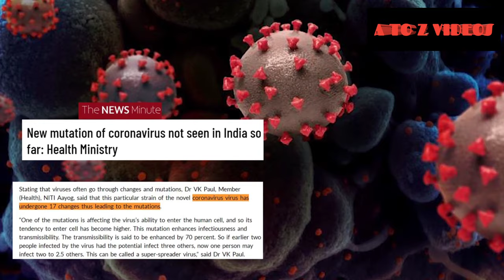How Dangerous is the New COVID-19 Strain? ||How is New strain of COVID in the U.K / Britain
News of a new strain of the COVID-19 disease has stoked fears in the UK and the rest of the world. A number of countries, including India, have banned or restricted travel to the country. Immunologist Dr. Satyajit Rath and News click's Prabir Purkayastha discuss the new strain and its implications.
As temperatures drop, coronavirus particles on surfaces may remain infectious longer:
In order to remain infectious, the scientists said the SARS-CoV-2 membrane needs a specific web of proteins arranged in a particular order.
Scientists have used virus-like particles to predict how environmental factors affect the survival of the novel coronavirus on surfaces, and found that the COVID-19 virus may remain infectious longer as temperatures drop in winter.

According to the study, published in the journal Biochemical and Biophysical Research Communications, virus-like particles, or VLPs, “faithfully mimic the external structure of the SARS-CoV-2 virus.”
The researchers from the University of Utah in the US said the VLPs are empty shells made of the same lipids and three types of proteins as present in an active SARS-CoV-2 virus, but without its genetic material RNA that causes infections.

“The VLPs however, possess no genome and thus present no infectious threat which enables rapid studies with reduced safety requirements,” they wrote in the study
In the current research, the scientists tested the virus-like particles on glass surfaces under both dry and humid conditions.

The researchers explained that the SARS-CoV-2 virus is commonly spread when an infected person ejects droplets of tiny mucus-laden aerosols from the lungs via sneezing, coughing, or exhaling sharply.

They said these droplets have a high surface to volume ratio and dry out quickly — so both wet and dry virus particles come into contact with a surface or travel directly into a new host.

Using advanced microscopy techniques, the researchers observed how the structure of the VLPs changed under these changing conditions.

They exposed VLP samples to various temperatures under two conditions — with the particles inside a liquid buffer solution, and with the particles dried out.

In both liquid and bare conditions, the scientists found that elevating the temperature to about 93 degrees Fahrenheit for 30 minutes degraded the outer structure.

According to the researchers, the effect was stronger on the dry particles than on the liquid-protected ones.

In contrast, they said particles in room temperature conditions or outside in cooler weather may remain infectious longer.

While humidity likely affected how far the virus particles in cough and sneeze aerosols travelled in the air before they dried out, the researchers saw very little influence of humidity on the survival of the VLPs on surfaces.

“When it comes to fighting the spread of this virus, you kind of have to fight every particle individually. And so you need to understand what makes each individual particle degrade,” explained Michael Vershinin, co-author of the study from the University of Utah.

“What’s surprising is how little heat was needed to break them down–surfaces that are warm to the touch, but not hot. The packaging of this virus is very sensitive to temperature,” Vershinin added.

When that structure falls apart, they said it becomes less infectious, suggesting that as temperatures begin to drop in winter, particles on surfaces could remain infectious longer.

mail logo
License